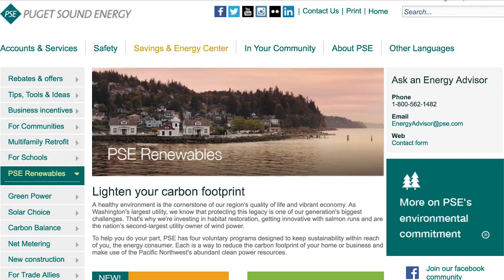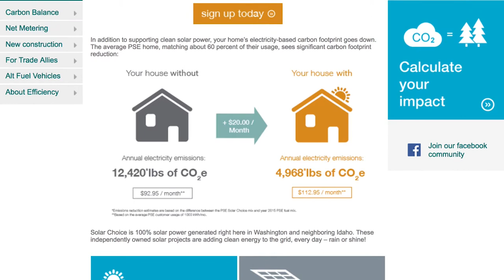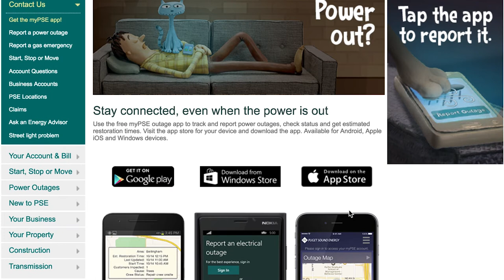Puget Sound Energy Success Story: Document Presentment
Anu Iyer (IT Adviser) explains how PSE used OpenText Document Presentment for SAP to improve customer engagement with personalized, effective billing and omnichannel delivery.